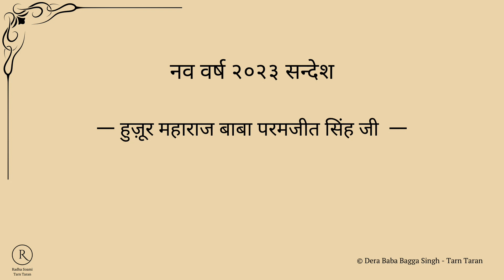New Year 2023 Greetings | Huzur Maharaj Baba Paramjit Singh Ji | Hindi